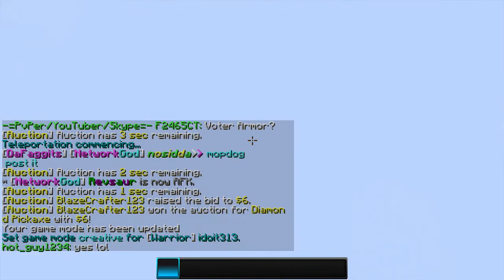50 Subs!!! Give Away!! (COLSED) Ronald Smith Won Contact Me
Give away is at 5:00 On Monday

(Give Away Format)
IGN:
Why You Should Win: